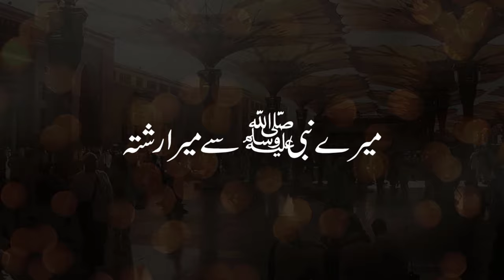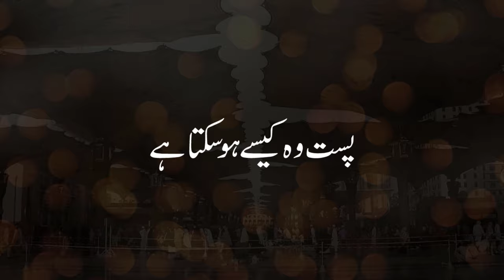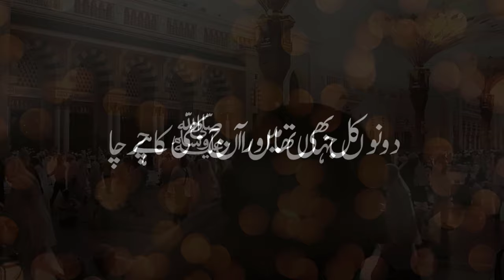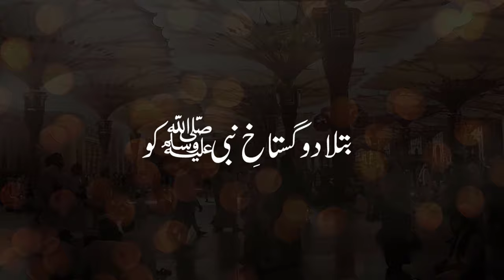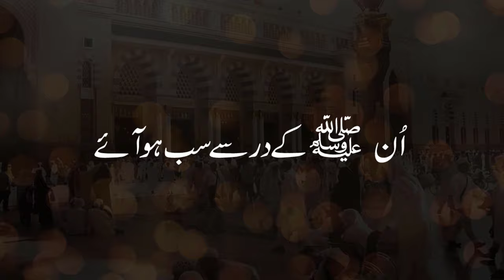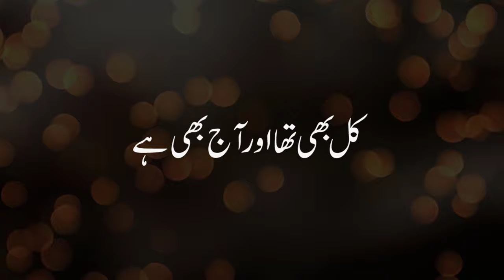Lab Par Naat-e-Pak Ka Naghma | mere nabi se mera rishta | Fahad Farooqui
Lab Par Naat-e-Pak Ka Naghma

Thanks
Fahad Farooqui